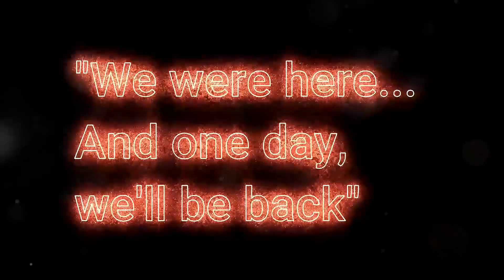Unsolved Mystery: The Ancient Stone Spheres of Costa Rica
Deep in the lush jungles of Costa Rica's Diquís Delta lies one of archaeology's most captivating mysteries - the perfectly spherical stone balls that have puzzled scientists and researchers for generations. These remarkable megalithic sculptures, known locally as "Las Bolas," stand as silent witnesses to a sophisticated ancient civilization, their true purpose lost to the passages of time. What makes these artifacts truly extraordinary is their mathematical precision - perfect spheres carved from solid rock, some reaching up to 8 feet in diameter and weighing as much as 16 tons.
The mystery deepens when one considers the technological sophistication required to create such precise geometric forms without modern tools. These stone spheres maintain an almost supernatural roundness that even contemporary manufacturing would find challenging to replicate. Their creation has spawned countless theories, ranging from astronomical markers to evidence of advanced ancient technology, yet their true purpose continues to elude even the most dedicated researchers.

These remarkable artifacts have earned UNESCO World Heritage status, becoming not just archaeological treasures but also powerful symbols of Costa Rican cultural identity. Modern scientists continue to study their composition, creation methods, and possible purposes, while artists and designers draw inspiration from their perfect form. The preservation of these spheres has become a priority for archaeological authorities, ensuring that future generations can continue to marvel at their mystery.

Like many ancient mysteries, the knowledge of how and why these spheres were created seems to have vanished along with their makers. The stone spheres of Costa Rica remain one of archaeology's most compelling enigmas, reminding us that our ancient ancestors possessed capabilities and knowledge that we are still trying to understand. They stand as a testament to human ingenuity and creativity, challenging us to reconsider what we think we know about prehistoric civilisations and their technological achievements.